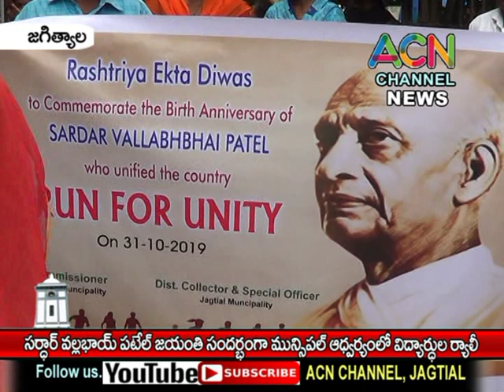జగిత్యాల : సర్దార్ వల్లభాయ్ పటేల్ జయంతి సందర్బంగా మున్సిపల్ ఆధ్వర్యంలో విద్యార్థుల ర్యాలీ